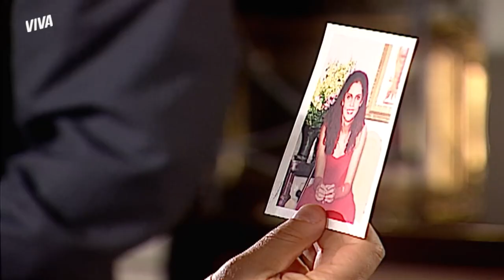XISTUS PEDE A MANECO QUE ENCONTRE LETÍCIA NO LUGAR DELE | ERA UMA VEZ | MELHOR DO DIA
Aconselhado por Catulo, Xistus resolve se encontrar com Letícia no Rio de Janeiro, mas acaba perdendo a coragem e pede a Maneco que vá em seu lugar. Será que isso vai dar certo, hein? Vem ficar ligadinho nessa história comigo em EraUmaVezNoVIVA!

Capítulo 83, dia 09 de abril de 2021, sexta-feira.